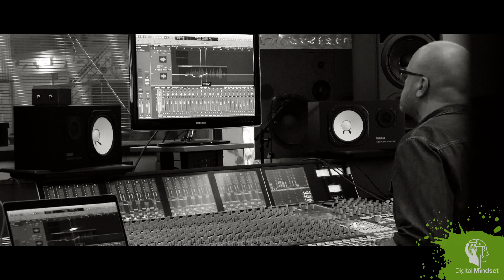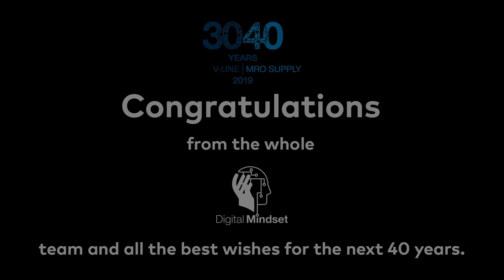V-SONG - Music Clip to Our Own V-LINE Song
30/40 Anniversary - or as others may say the 30th birthday of V-LINE, happening at the beginning of September 2019 – brought us "V-LINERs" to the idea to prepare a gift. A very special, personal, self-made gift, addressing the 3 men that established and grew V-LINE from the very beginning: CEO of V-LINE EUROPE Detlef Daues, COO of V-LINE EUROPE Klaus Menzel and Shahzad Haider, CEO of V-LINE MIDDLE EAST. In a workshop with Digital Mindset's Christian Bredlow and Jens Eckhoff, a group of creative employees composed, wrote and recorded our own V-LINE song! On the anniversary party, the song was officially launched and all employees were surprisingly standing up and singing to hand over this gift. Curios about the song and its creation? Watch the video!